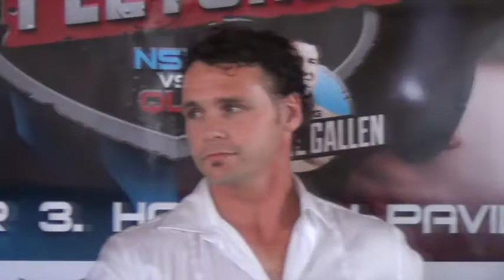Paul Gallen boxing press conference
Australian rugby league star Paul Gallen announced his second professional boxing match as part of the Daniel Geale vs. Jarrod Fletcher card at the Hordern Pavillion in Sydney on 3rd December 2014.